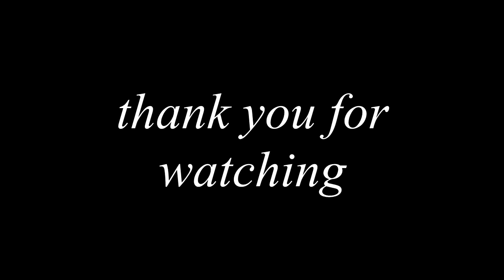Film : Wild boar in Gloucestershire with Alex sally HD Roe deer, wild boar, Coleford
About me
I have a passion for wildlife and have put together a couple of guides you might like. One is tips and tricks for filming wildlife ;
The other is a guide with lots of ideas for attracting wildlife to your garden, many of these ideas and tips are used in my films;

Firstly, Thank you very much for watching my short film "Wild boar in the forest of dean HD with Alex sally"
Before I tell you about the wild boar in the forest of dean in this  video can I ask a wee favour? I spend a lot of time making these videos and try to make them interesting little films to watch.
I have been spending some time in the fabulous Forest of Dean, looking for wild boar and today for the first time managed to get my first look. Very impressive animals. I wanted to share this straight away, So I have edited it straight away and uploaded. I hope you enjoy it.
I have tried something a bit different (again) with this video by doing the sounds in camera to give it more of a radio feel. I love wildlife programmes on the radio so I wanted this to be a bit like that. I also wanted to include the footage from my walk "as it was" which makes a bit more rough and ready but hopefully gives you a feel of how excited I was to see a boar..VERY!
For those interested in looking , I spent a half dozen good days looking before I saw this, mostly in the Coleford area. Local's are the best tipsters. A big thank you to the guy with the little spaniel that pointed me in the right direction..I'm on facebook and my book on shooting video is You can download a big chunk free..
Alex
a couple of facts not in  the video
Until very recently, no free-living wild boar (native or introduced) have been present in Britain for the last 300 years
On the 21st October 1998 DEFRA (then known as MAFF) issued a News Release concerning the results of their study on wild boar living free in Britain. The study confirmed the presence of two populations of wild boar living in Britain - The wild boar had returned! If you are interested in filming birds and  wildlife you might like this guide I wrote on filming wildlife.
Alex